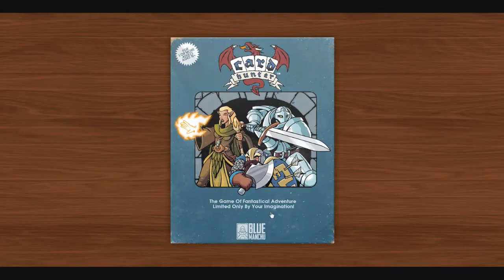Let's Play Card Hunter (Part 44)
Black Oaken Heart

Trees, monkeys (argh!), and goblins.